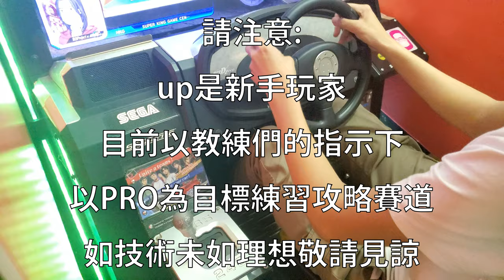[目標是PRO牌!] 頭文字D Zero 2.2 紅葉 下坡 2:30:529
有點慣性飄移太多了

白金: 2:42:000 以内
黑金: 2:34:000 以内
PRO: 2:31:000 以内

BGM
REQUIEM BLUE
 Album： 紺 -KAN-
 Circle： SOUND HOLIC
Vocal： Nana Takahashi
Lyrics： Nana Takahashi
Arrangement：SHU x GUCCI

原曲:  故郷の星が映る海/
ピュアヒューリーズ　～　心の在処